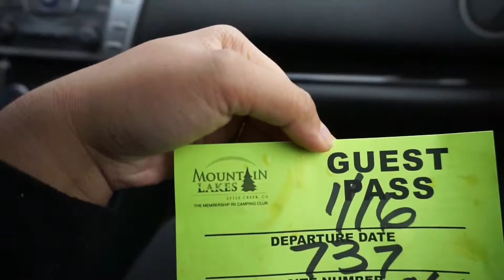LIFE CHANGING NEWS! | Shia - Episode 1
I'm so proud to introduce my dogter, Shia LaCorgi!